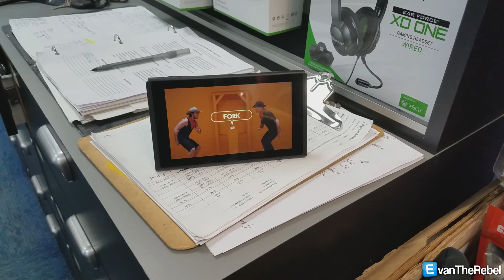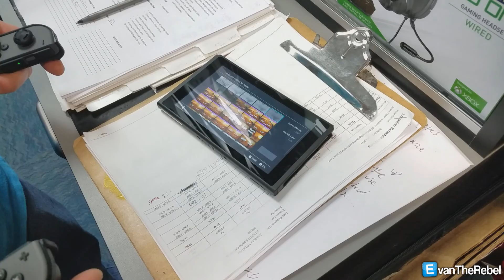Evan Plays the Nintendo Switch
A friend at the local GameStop let Evan and his sister try out the Nintendo Switch on launch day.